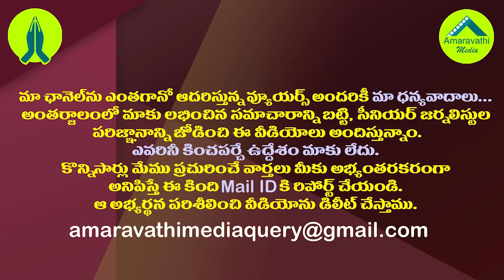చంద్రబాబు మారలేదా..ఫేక్ సీఎం వ్యాఖ్యలపై తీవ్రచర్చ| Hot Discussions on Chandrababu's fake CM Comments